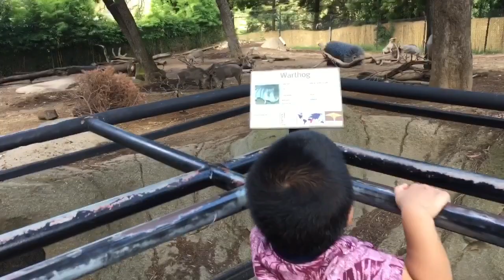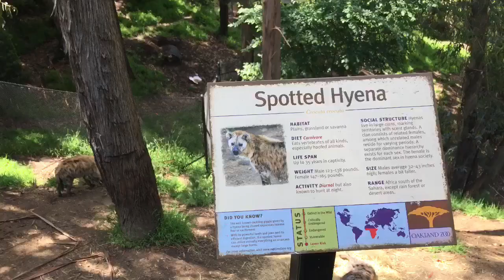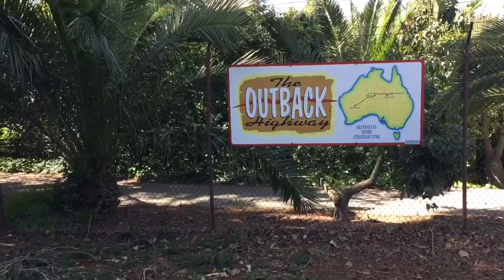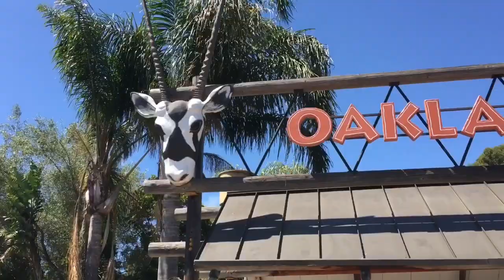Zoo animals!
Visiting some friends at the Oakland Zoo!